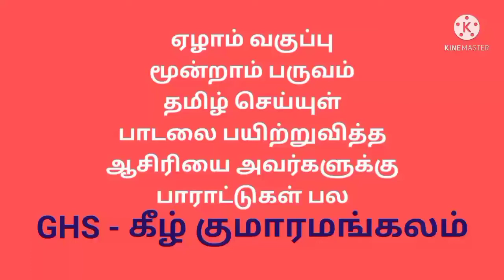VII Std தமிழ் செய்யுள் பாடல் - குறிப்பு:headset பயன்படுத்தி கேட்டால் நேர்த்தியாக இருக்கும்